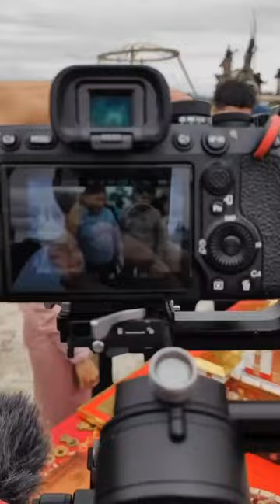Глава Тувы Владислав Ховалыг на празднике «Наадым» в Кызыле